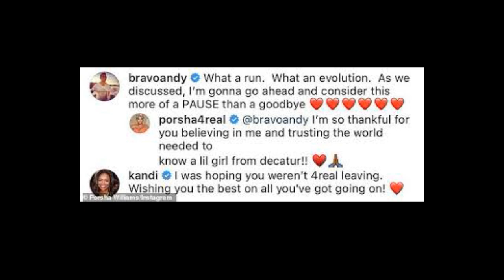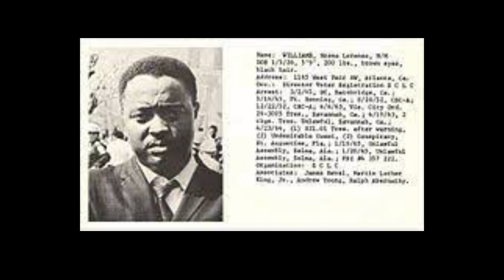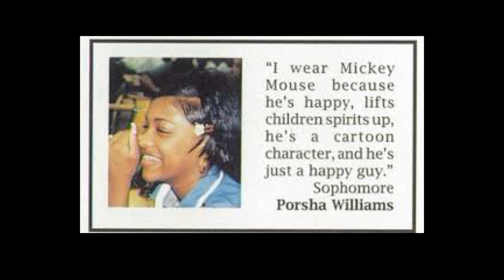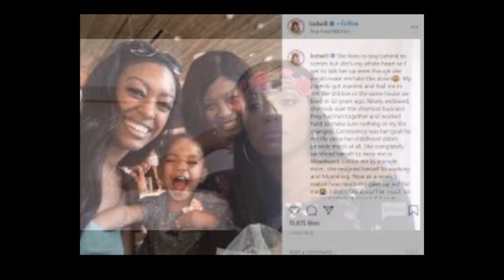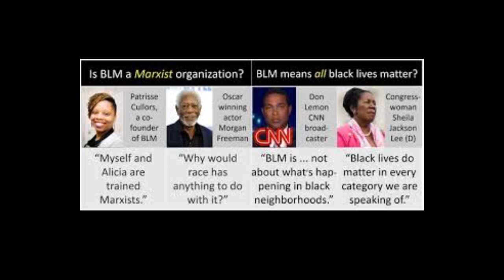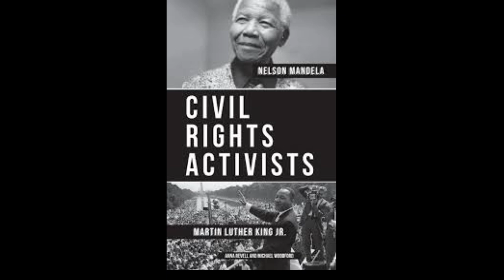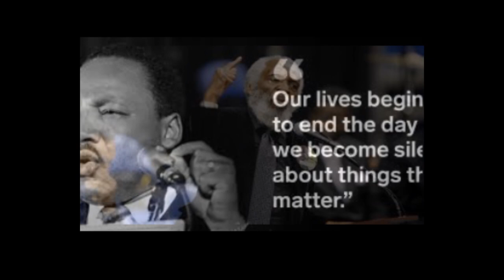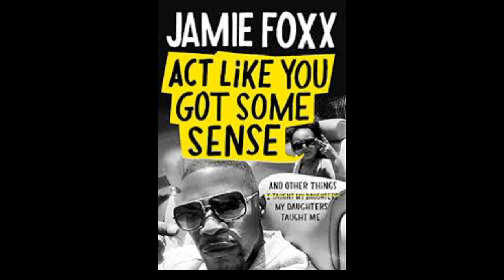Porsha Wms From The RHOA Is Your Aunt Liz From HoseaWms Foundation Ostracizing You From The Family?